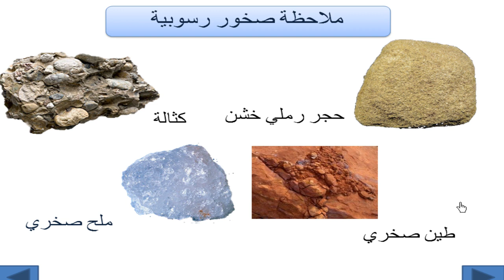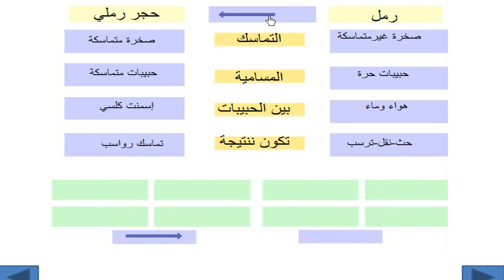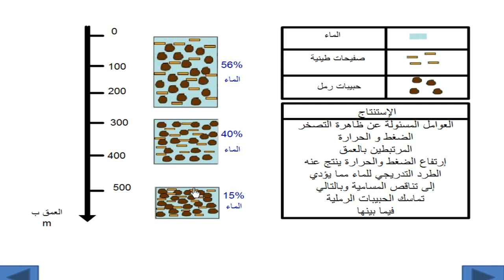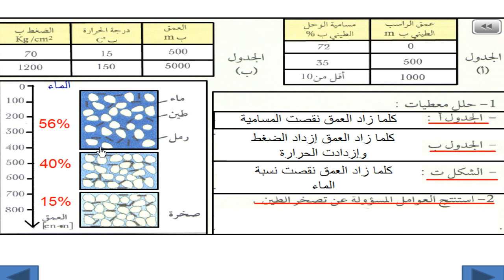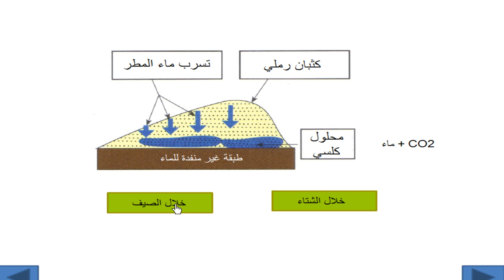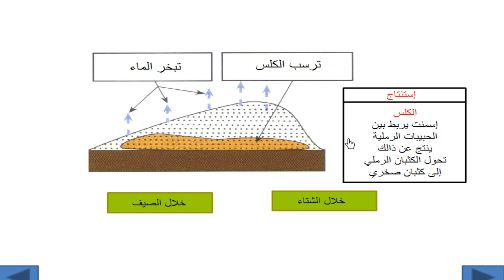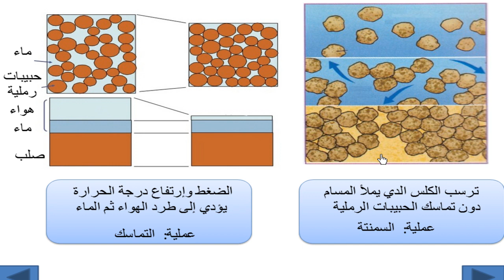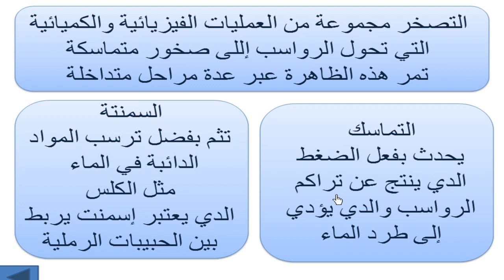التصخر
التصخر : تحول الرواسب إلى صخور متماسكة